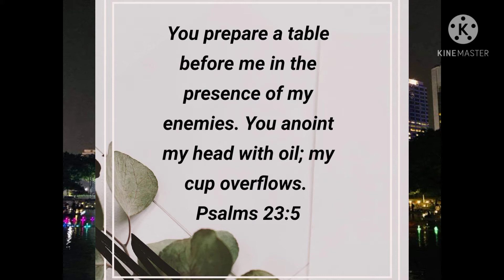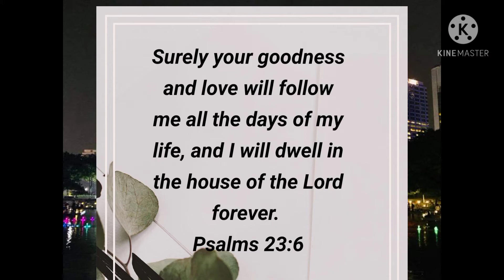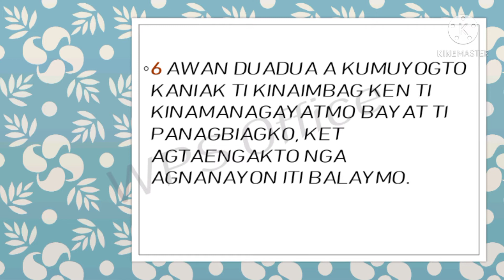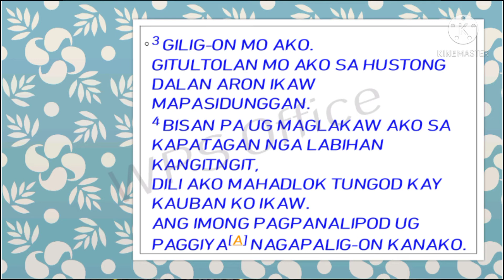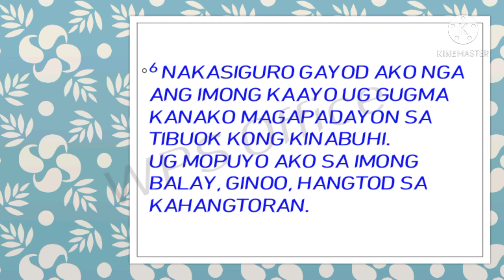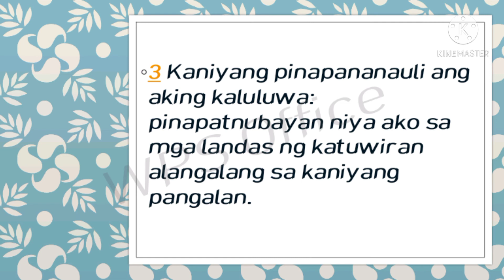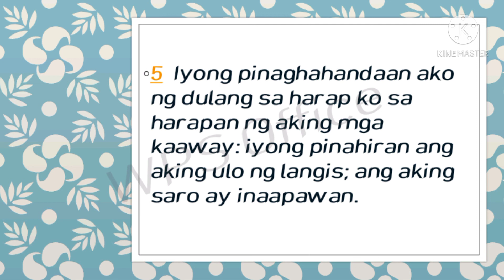Psalm 23 / Inspirational